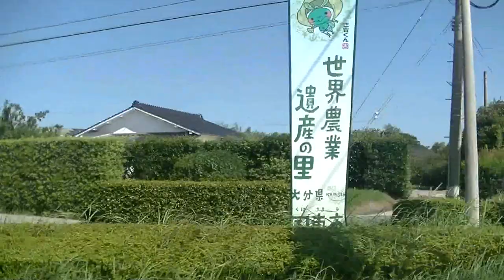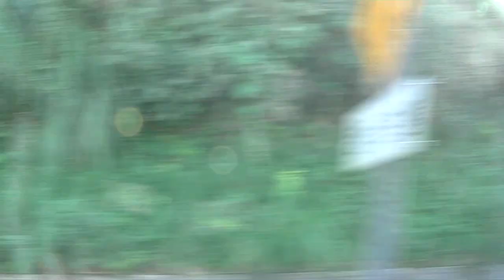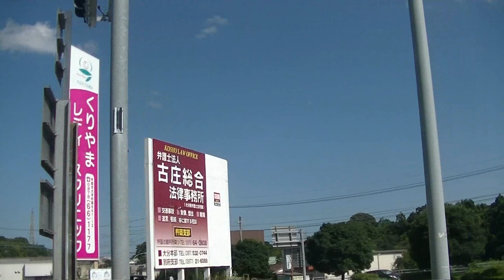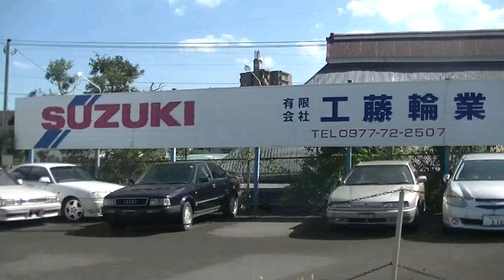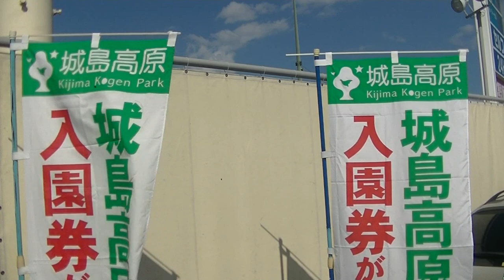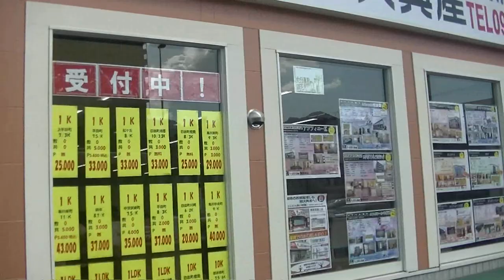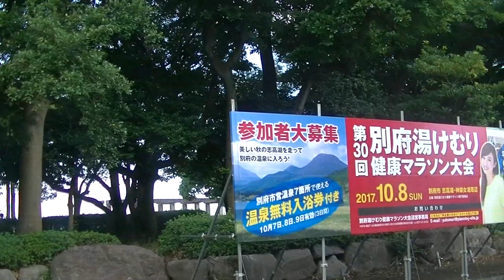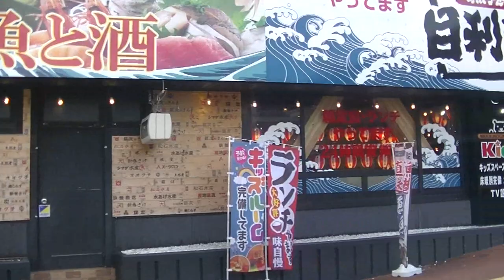【大分空港】特急バスエアライナー：大分空港→別府駅前 車窓1h10m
大分交通の空港特急バス（リムジンバス）エアライナー、大分空港→別府駅前の車窓です。国道10号線別府市内が渋滞のため、いつもより時間を要しました。